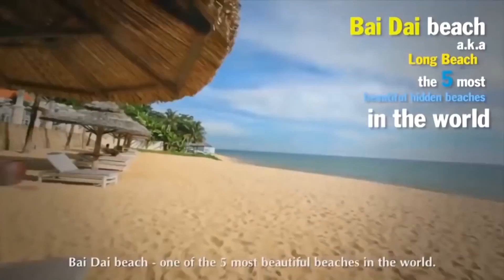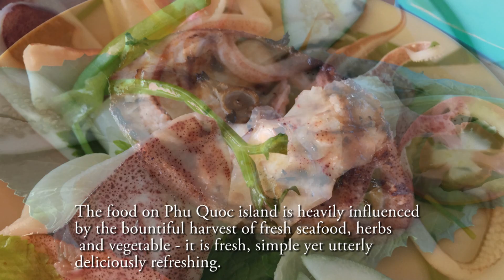Phu Quoc island is a pearl island in Viet Nam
Phu Quoc is the best choice when you come to Viet Nam travel.